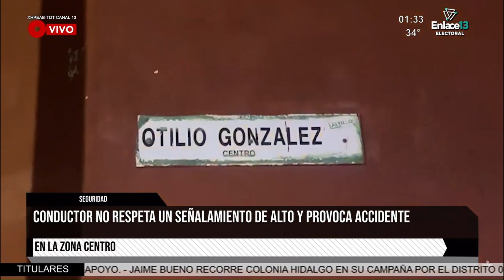Conductor no respeta un señalamiento de alto y provoca accidente en la zona centro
Saltillo | Un automovilista ignoró la señal de alto y chocó contra un taxi cuando circulaba sobre las calles de la Zona centro. Afortunadamente, no hubo heridos. Autoridades removieron los vehículos dañados.